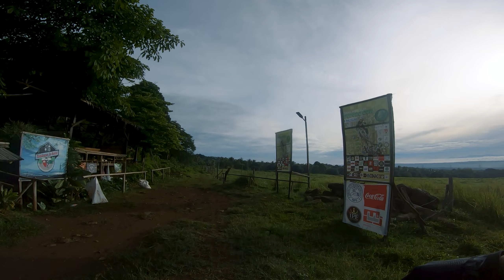TrailheadsPH | Track Read at Tambayan Sa Bukid, Toril